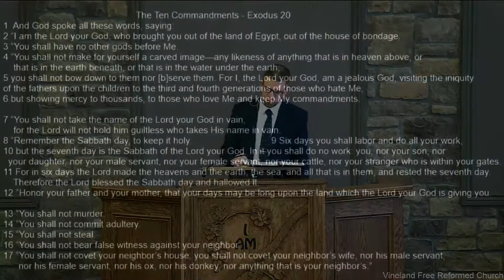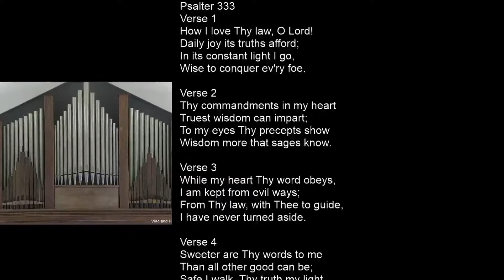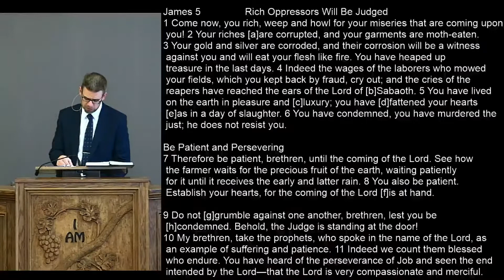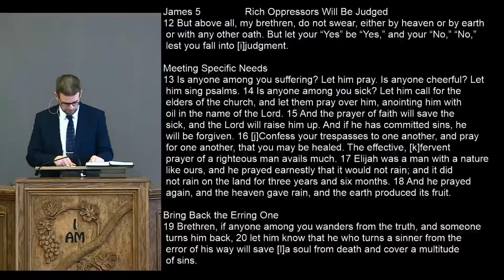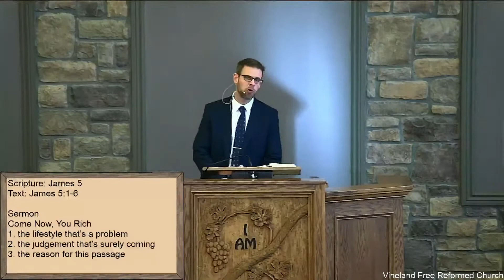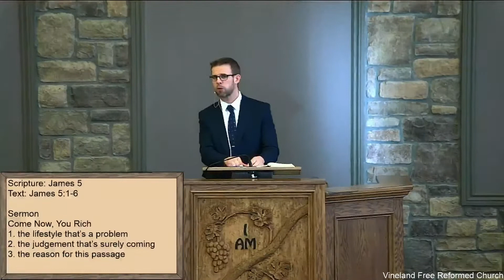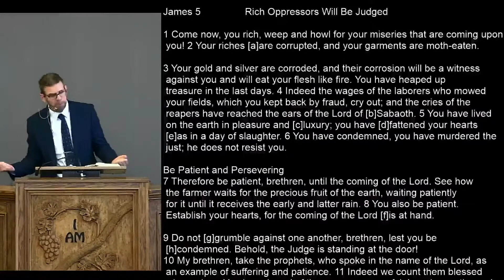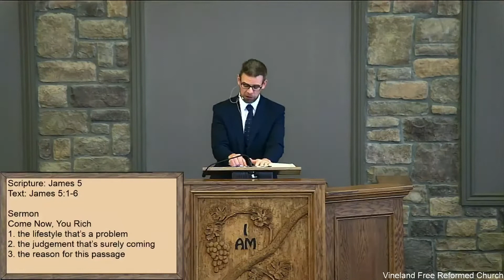Sunday 9:30AM, January 17, 2021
Sunday 930AM and 330PM, Vineland Free Reformed Church